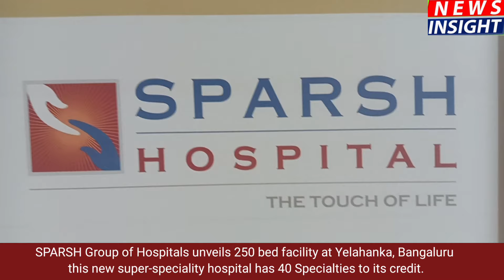SPARSH Group of Hospitals unveils 250 bed facility at Yelahanka, Bengaluru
With an investment of around Rs.250 Crores, this new super-speciality hospital has 40 Specialties to its credit.

Bengaluru, May 12, 2024 The SPARSH Group of hospitals, one of the largest multi speciality healthcare providers in Karnataka, has launched its new cutting-edge super speciality hospital at Yelahanka, Bangalore. With an investment of around Rs. 250 crores the hospital is equipped with 250 beds that includes 50+ critical care beds, a dedicated NICU with 20+ beds for newborns, two state-of-the-art Cath Labs and 10 advanced operation theatres to serve patients of all age groups. The hospital was inaugurated by Chief Guest Shri D. K. Shivakumar, Deputy Chief Minister of Karnataka in the presence of His Holiness JAGADGURU Shri Shivarathri Deshikendra Swamiji and Dr. Sharan Shivaraj Patil, Chairman and Chief Orthopaedic Surgeon, SPARSH Group of Hospitals, Bangalore.

Other prominent dignitaries present on the occasion included: Shri M.B. Patil, Minister of Infrastructure Development; Shri S.S. Mallikarjun, Minister of Mines & Geology and Horticulture; Shri Sharanabasappa Darshanapur, Minister of Small-Scale Industries and Public Enterprises; Shri Jagadish Shettar, Former Chief Minister of Karnataka, Shri Basavaraj Bommal; Former Chief Minister of Karnataka; Justice Shivaraj V Patil, Former Judge, Supreme Court of India and Dr. Shamanur Shivashankarappa, MLA, Davanagere South.

With 40 Specialties, the Hospital strives to provide comprehensive and specialized care spanning various medical disciplines. Through the Center's of Excellence in Neurosciences, Cardiac Sciences, Gastro Sciences, Renal Sciences, Women & Childcare, Head and Neck Surgery, Trauma Care, and Emergency Medicine amongst others, the facility ensures that every patient receives focused expert care, tailored to their unique healthcare requirements. The hospital also offers 24/7 Emergency Care & Diagnostic Services and a drive-through pharmacy for convenient access.

Speaking on the newly launched Hospital, Dr. Sharan Shivaraj Patil, Chairman and Chief Orthopaedic Surgeon, SPARSH Group of Hospitals, Bangalore said, "We take great pride in unveiling our Seventh super-speciality hospital in Yelahanka, Bengaluru. This new facility is a testament to our continued efforts to be a one-stop healthcare hub, offering a wide array of treatments, reaffirming our dedication to delivering world-class medical treatment accessible to all. As we expand our presence throughout Karnataka, our goal remains steadfast: to offer every citizen the comforting embrace of life's healing touch. At SPARSH we are committed to practising the art and science of medicine, while upholding our core values of Faith, Hope, and Love".

"The residents of Yelahanka and North Bangalore requires a highly specialised comprehensive medical facility in the region. With our devoted multi-disciplinary team of specialists, the hospital strives to redefine patient experience and achieve optimal clinical outcomes, thereby ensuring to fulfil all health care requirements of the people in this part of Bengaluru. added Dr. Sharan.